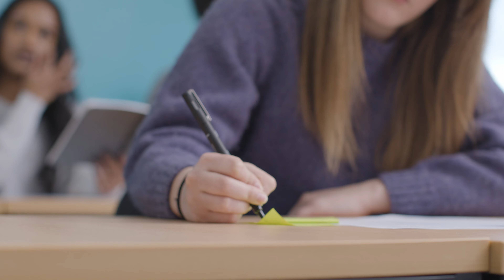The Top Reason Why I'm a Professor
Here I give the top reason why I'm a professor, involving teaching and helping students. Stock footage provided by Videvo

▶ABOUT ME◀
I am a professor of Computer Science, and am passionate about it. I have taught many courses at several different universities, including several sections of undergraduate and graduate theory-level classes.

The views expressed in this video are not reflective of any of my current or former employers.